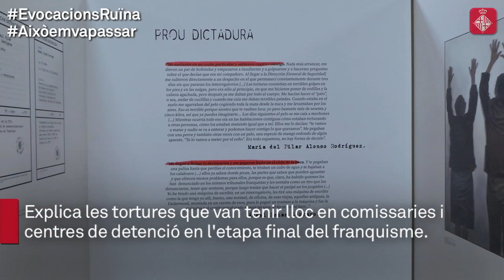El Born CCM, espai de memòria de la repressió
Un cicle del Born Centre de Cultura i Memòria reflexiona sobre la vulneració de drets de les dictadures i la gestió que en fan les democràcies. Més informació